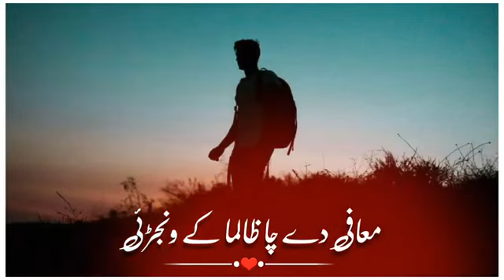kise thag na ahel ty ghfl nu